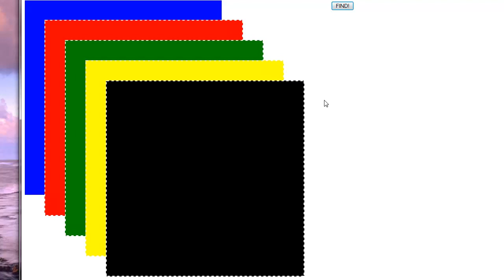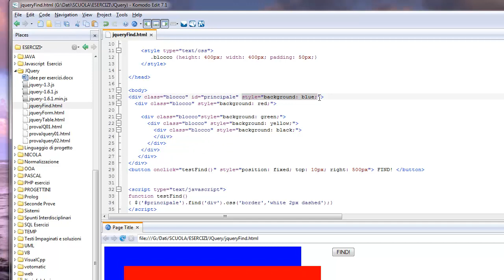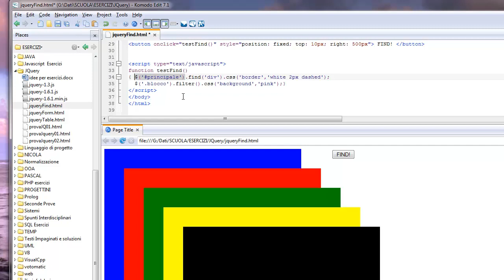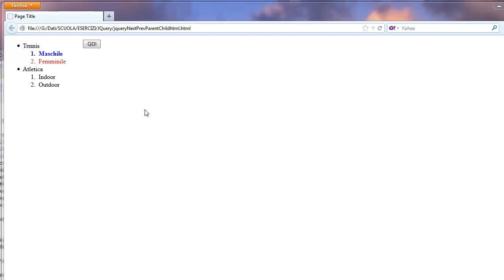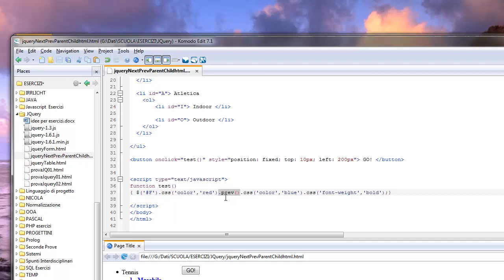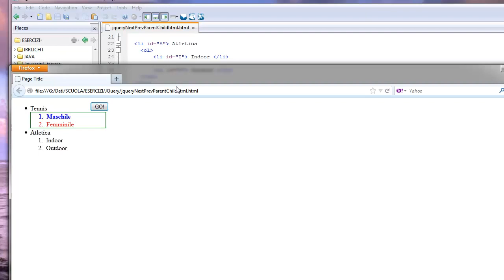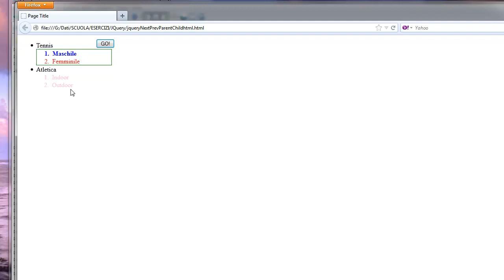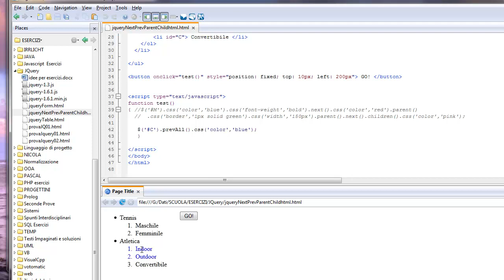Corso JQuery ITA - 6 find(), next(), prev(), parent(), children(), nextAll() e prevAll()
ATTENZIONE: trattasi di video che ho dovuto elinare e uploadare di nuovo per problemi tecnici legati a youtube.

Selezionare tutti i discendenti di un elemento del DOM in modo ricorsivo (i figli, ed i figli dei figli ecc.). CI CREDERESTE? Con una sola istruzione dare un colore ad una voce di una lista, un altro colore e grassetto alla precedente, aggiungere un bordo intorno alla lista, e colorare di rosa tutti gli elementi li di un'altra zona della stessa lista. Si può, usando i metodi next(), prev(), parent(), children(), nextAll() e prevAll().